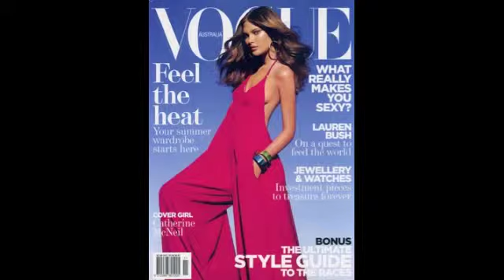NONI SMITH MAKE UP ARTIST SYDNEY COVERS SHOWREEL .m4v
HIT ONLINK

celebrity makeup artist
make up
weddings
commercials
editorial
celebrity
Australian
Miranda Kerr
Artist group
vogue
advertising
social scene
wrangler
fashion
Natalie Portman,
Mischa Barton,
Kate Bosworth,
Dido,
Pink,
Jewel,
Toni Collette,
Linda Evangalista,
Elle Mc Pherson,
Mandy Moore,
The Veronicas,
Sarah Murdoch,
Rose Byrne,
Megan Gail,
Miranda Kerr,
Jennifer Hawkins,
Natalie Imbrulia,
Cameron Diaz
Naomi Watts
Danny Minogue
Kylie Minogue

NONI SMITH CELEBRITY AND HIGH PROFILE MAKEUP ARTIST